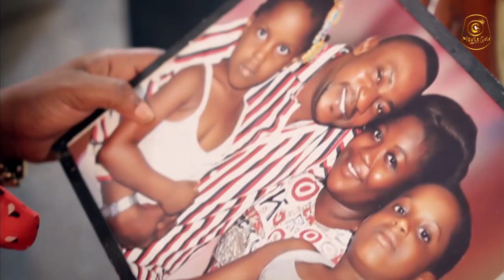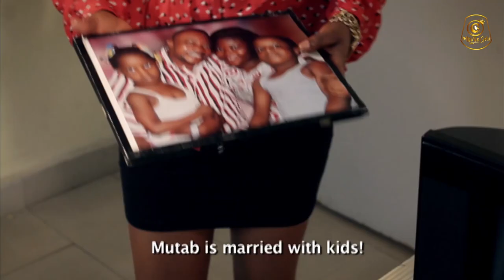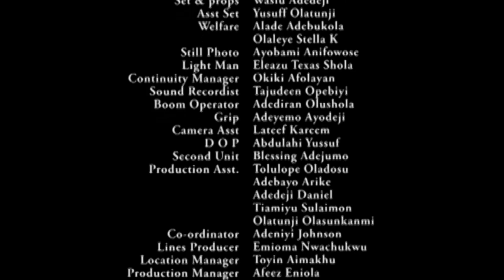FATIMAH - Latest Yoruba Movie Toyin Abraham / Odunlade Adekola / Adeniyi Johnson / Afeez Eniola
Tony and Fatimah were into a serious relationship before Tony travelled to the United States. When Tony returned, he decides to lodge in Mutab's house, there, he finds Fatimah again. Mutab and Fatimah were already planning marriage before Tony arrived. Fatimah becomes indecisive about whom to marry between these two and then, she makes the biggest mistake of her life. A classic movie with just four cast.

producer TOYIN AIMAKHU   Director: ADEBAYO TIJANI